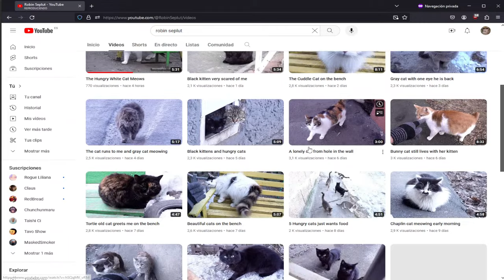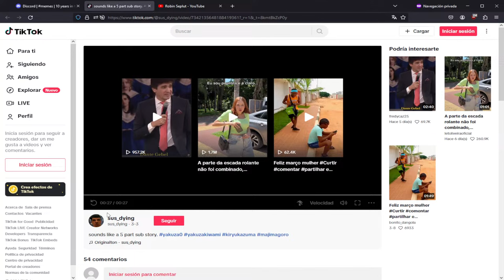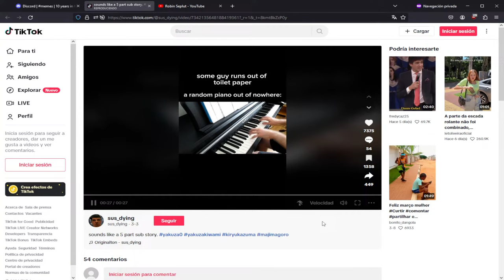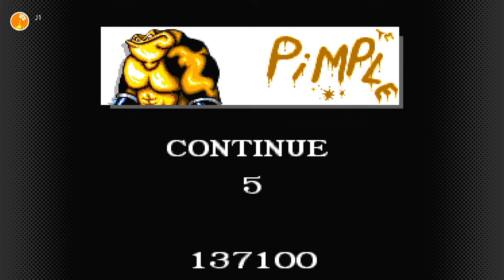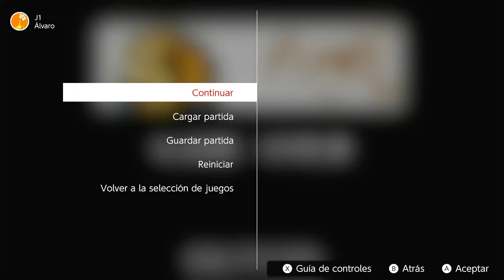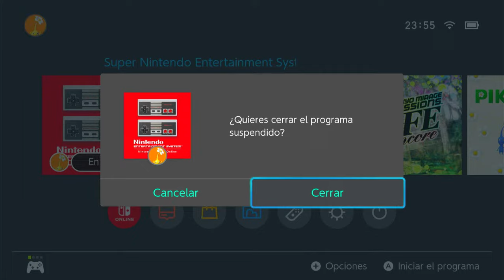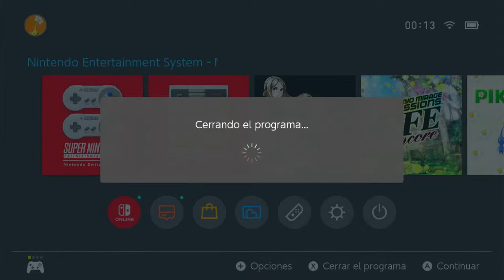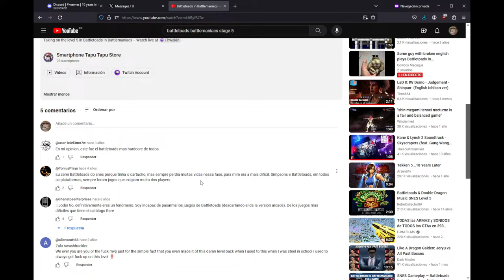Some guy with broken english plays Battletoads in Battlemaniacs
This is reminding me the time I spent with Ninja Gaiden 3: The Ancient Ship of Doom for the Nintendo Enternainment System (USA Version) in a way that I am going to see the first stage a lot